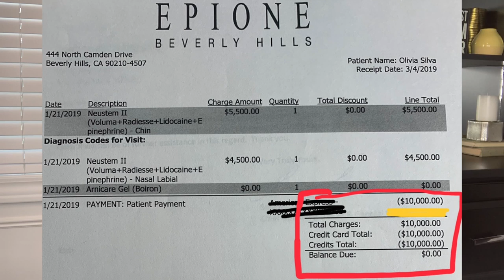BOTCHED!!! BY THE “FAMOUS” Dr. Simon Ourian. KIM KARDASHIANS DR. IS A SCAM!!!!!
FOLLOW ACCOUNTS BELOW!

Aespala Medspa & Plastic Surgery:
1600 16th St. Oak Brook IL 60523